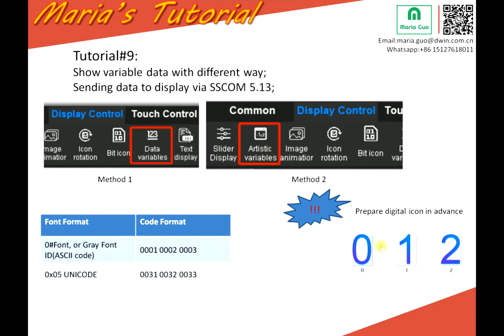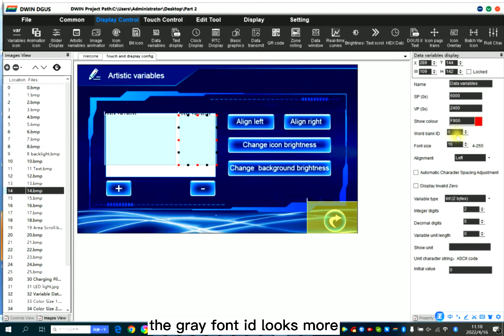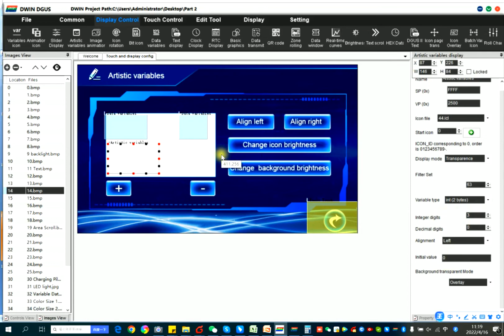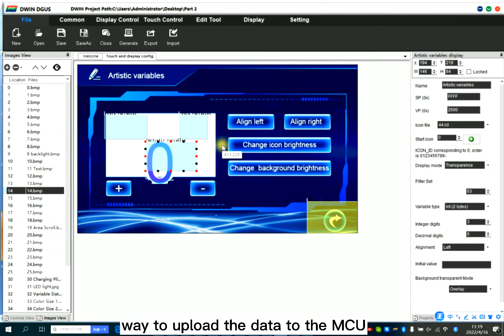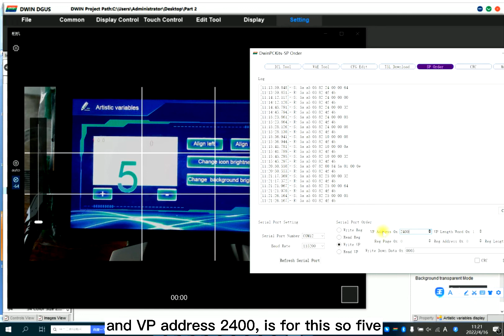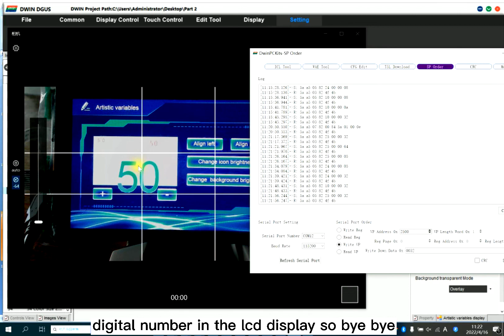DWIN T5L DGUS Tutorial #9: Different Way to Show Data/Number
Hi Everyone, I'm Maria Guo, sales technician at DWIN technology currently.
Since today, I will record publish new tutorial for our T5L DGUS display, mainly includes those model under DMG.

The whole tutorial is with logic, step by step, quite practical.
Hope it would do some help for the display development.